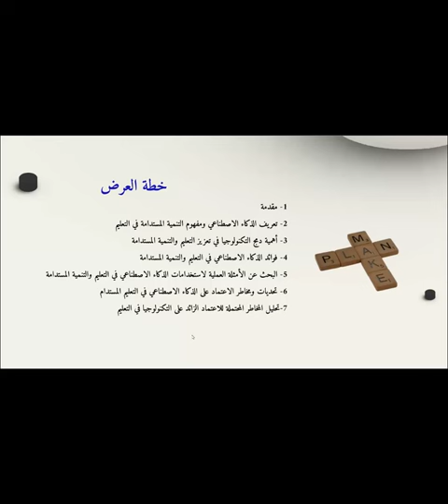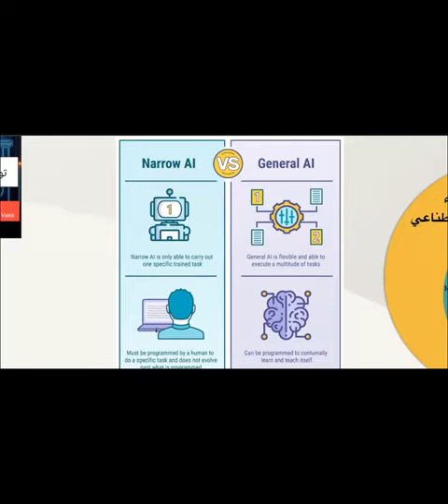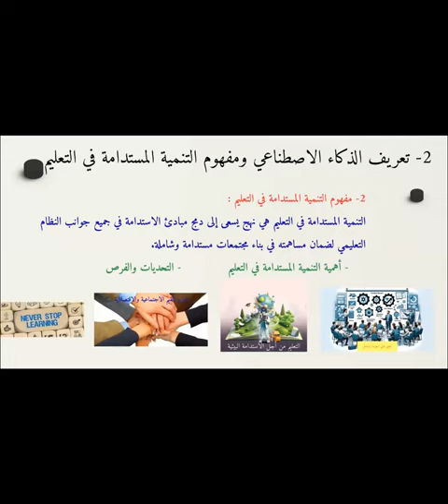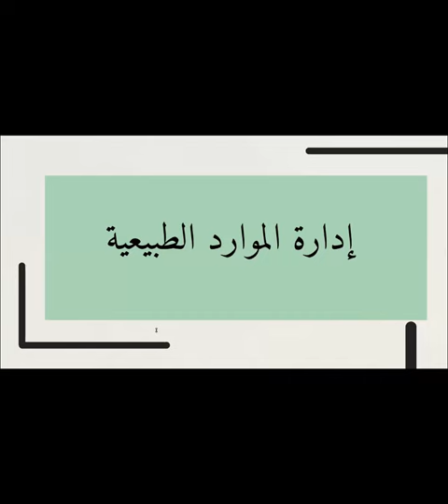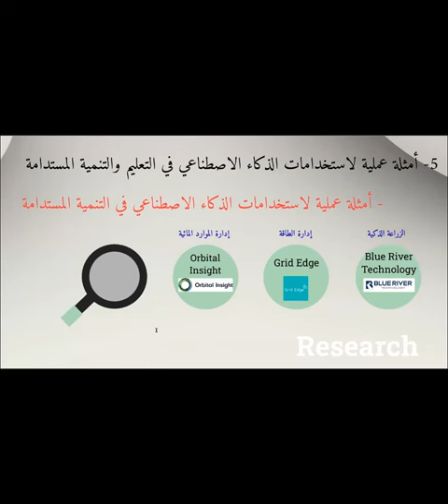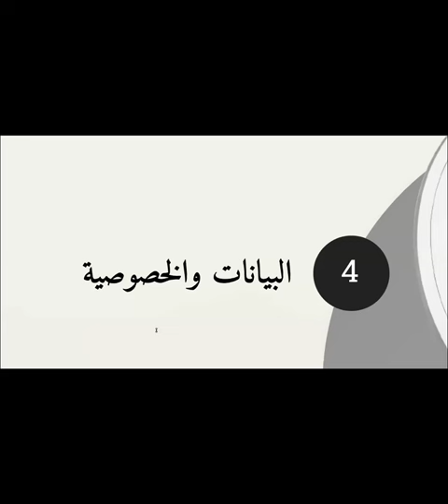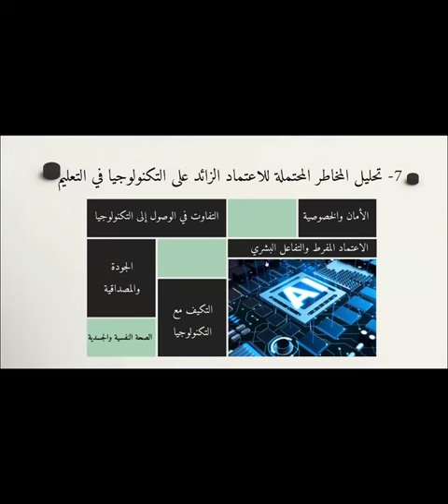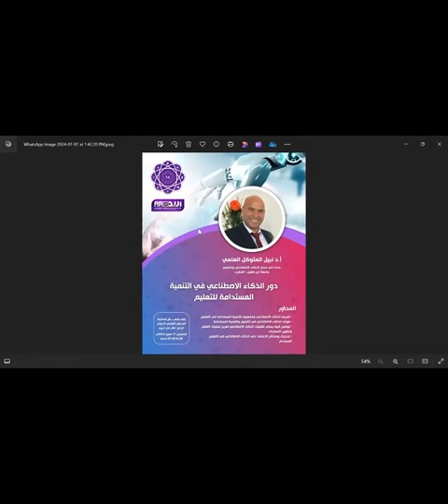دور الذكاء الاصطناعي في التنمية المستدامة للتعليم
أ.د نبيل المتوكل العلمي